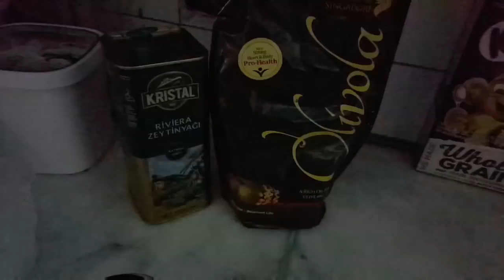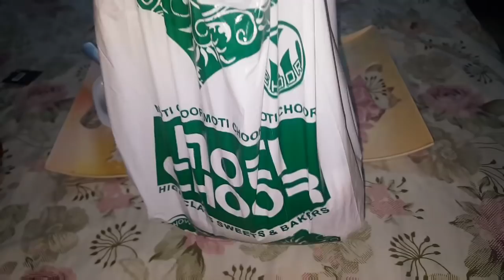Bakra eid dish/ بکرا عید / bulbul ka bacha 😍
Assalamoalikum every one..
Sorry for my late vlog..
Ap sab ka payaar comments main or messages main milta rehta hai thnx alot... Keep supporting and loving me😍😍😍😄😄